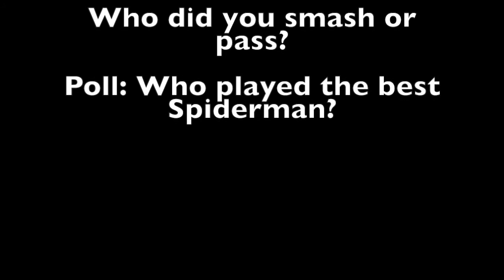Smash or Pass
We go through different celebrity men and answering whether we would "smash" or "pass".